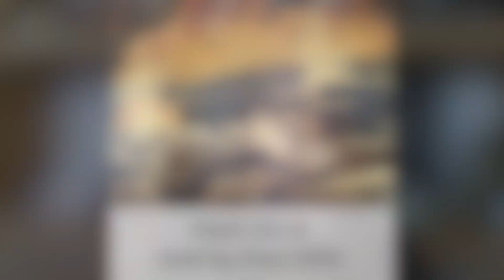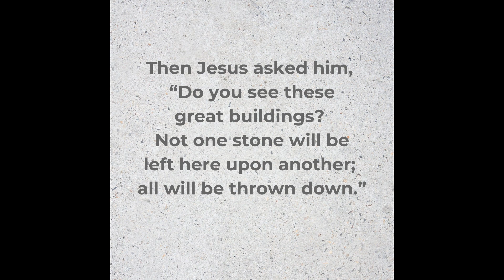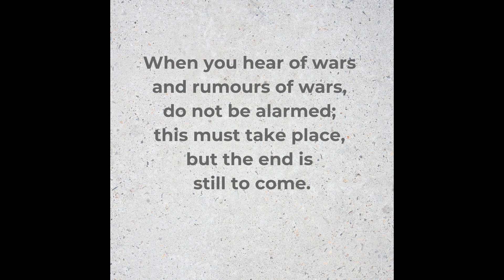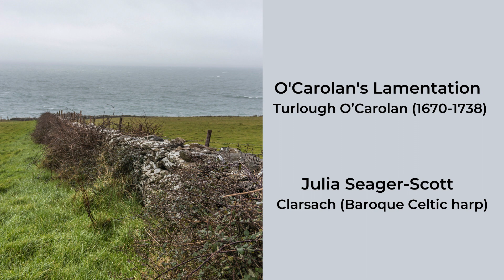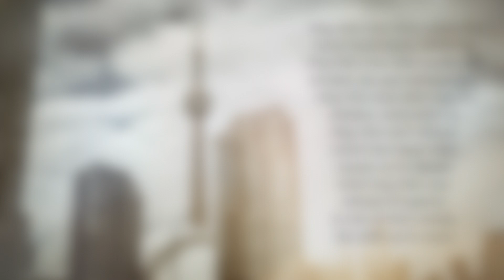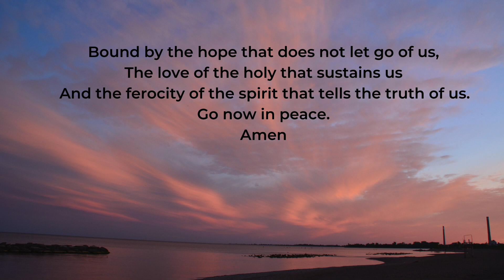The Uncovering Sunday, November 14, 2021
to enjoy the online music bulletin curated by Eleanor Daley, Director of Music.

Fairlawn Avenue United Church
Rev. Jean Ward
"The Uncovering"
Video Editor: Elaine Perkins

Scripture - Mark 13: 1-8
Reader: Paul Mills

Julia Seager-Scott – Clarsach (Baroque Celtic harp)
O'Carolan's Lamentation